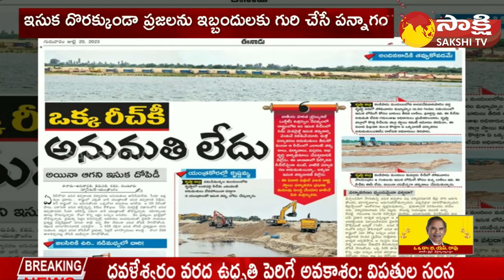Fact Check: Eenadu Ramoji Rao Fake News: ఇసుక రీచులపై రామోజీ బురద.. |YSRCP Govt Sand Policy@SakshiTV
Eenadu Ramoji Rao Fake News:  | YSRCP Govt Sand Policy | @SakshiTV